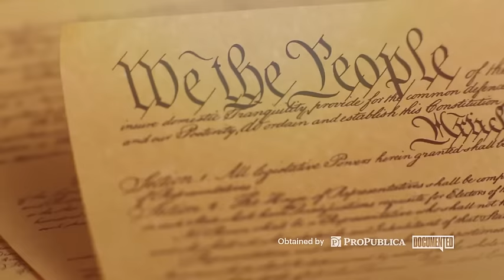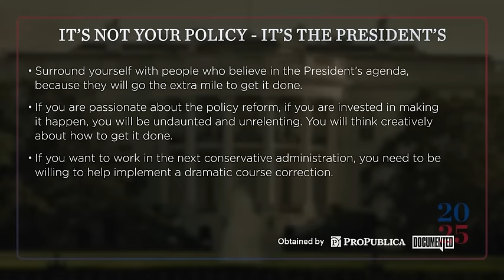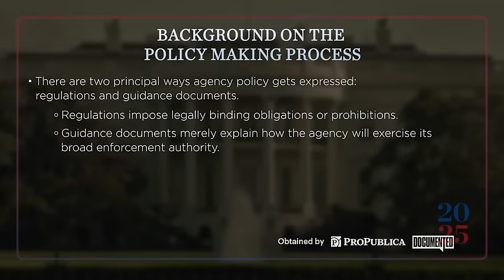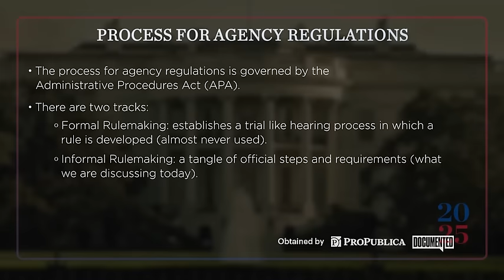Project 2025 Private Training Video: Navigating Policymaking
In this video, Dan Huff talks about how to navigate the policymaking process in the executive branch.

Huff is a former legal adviser in the White House Office of Presidential Personnel, serving during the Trump administration.